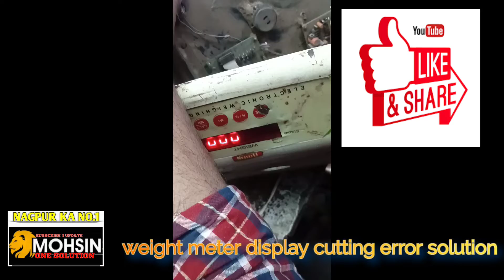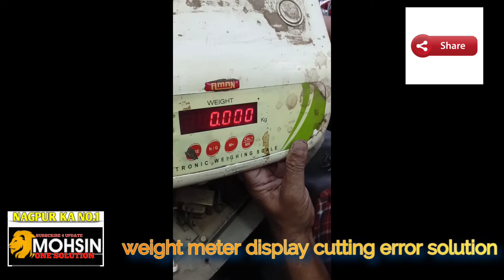digital tarazoo repair | all problem solution wieght machine | Nagpur mominpura | mohsin mirza